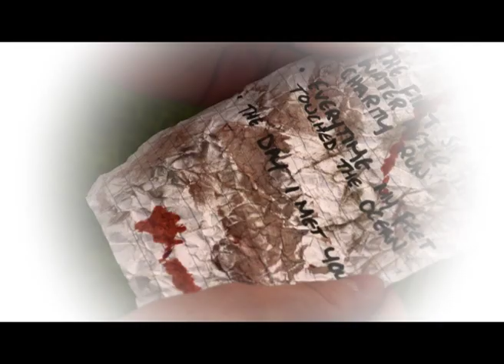Observed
My graduate piece - 2017